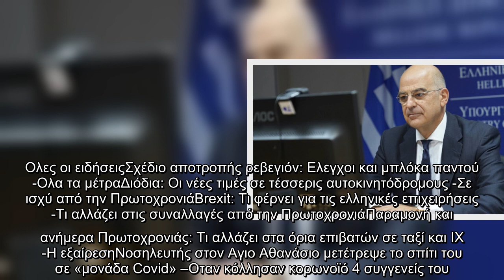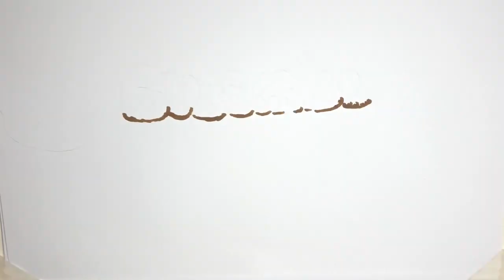Επικοινωνία Δένδια-Χριστοδουλίδη για Κυπριακό και εξελίξεις στην Ανατολική Μεσόγειο | ΚΟΣΜΟΣ | iefim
Επικοινωνία Δένδια-Χριστοδουλίδη για Κυπριακό και εξελίξεις στην Ανατολική Μεσόγειο | ΚΟΣΜΟΣ | iefimerida.gr..
 Τηλεφωνική επικοινωνία με τον Κύπριο ομόλογό του Νίκο Χριστοδουλίδη είχε ο υπουργός Εξωτερικών Νίκος Δένδιας.   Οι δύο υπουργοί Εξωτερικών συνομίλησαν για τον διαρκή, στενό συντονισμό Ελλάδας και Κύπρου για το Κυπριακό και τις πρόσφατες εξελίξεις στην Ανατολική Μεσόγειο, όπως αναφέρει σε ανάρτηση στο Twitter ο Νίκος Δένδιας.  ΣΧΕΤΙΚΑ ΑΡΘΡΑ   Δένδιας: Το 2020 καταφέραμε να «μεγαλώσουμε» την Ελλάδα  ΠΟΛΙΤΙΚΗ   30|12|2020 | 19:40   Νωρίτερα, ο Νίκος Δένδιας είχε επικοινωνία με τη νεο-ορισθείσα ομόλογό του της Αλβανίας, Όλτα Τζάσκα. Ο υπουργός Εξωτερικών τόνισε τη βούληση για ενίσχυση των διμερών σχέσεων και της συνεργασίας για την αντιμετώπιση κοινών προκλήσεων.  Ολες οι ειδήσειςΣχέδιο αποτροπής ρεβεγιόν: Ελεγχοι και μπλόκα παντού -Ολα τα μέτραΔιόδια: Οι νέες τιμές σε τέσσερις αυτοκινητόδρομους -Σε ισχύ από την ΠρωτοχρονιάBrexit: Τι φέρνει για τις ελληνικές επιχειρήσεις -Τι αλλάζει στις συναλλαγές από την ΠρωτοχρονιάΠαραμονή και ανήμερα Πρωτοχρονιάς: Τι αλλάζει στα όρια επιβατών σε ταξί  ...